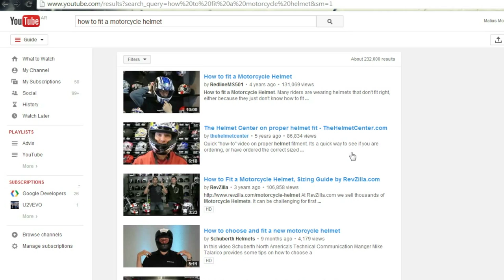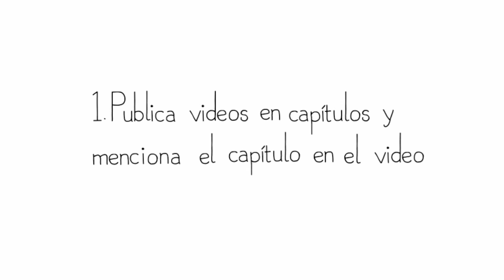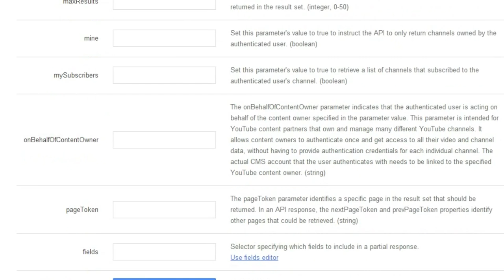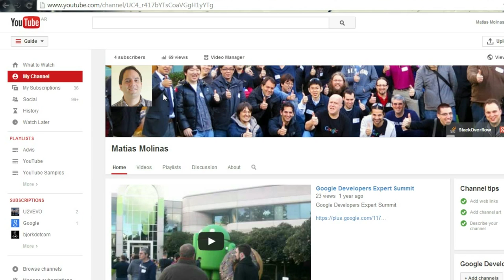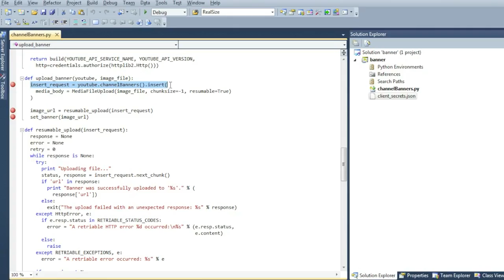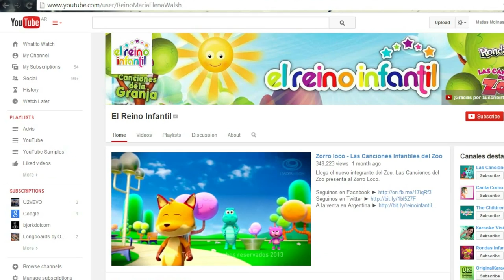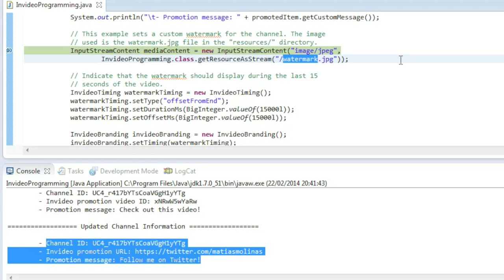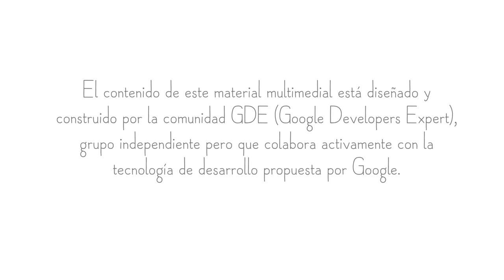Optimizando tu canal, gestión de listas de reproducción, InVideo (Spanish)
**El contenido de este material multimedial está diseñado y construido por la comunidad GDE(Google Developers Expert), grupo independiente pero que colabora activamente con la tecnología de desarrollo propuesta por Google.